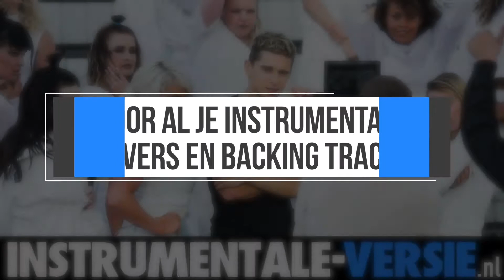fly - guitar karaoke